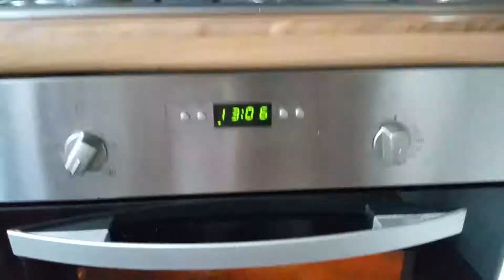Easy Homemade Quorn Lasagne Video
Easy homemade Quorn lasagne is delicious. This vegetarian Quorn mince recipe serves up to six people. Making it a great meat free meal for entertaining.